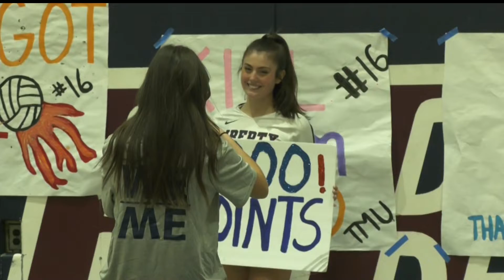SENetwork Sports Scene - 2022 Girls Volleyball Becahi at Liberty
SENetwork Sports Scene's coverage of the Bethlehem Catholic at Liberty girls' volleyball match.